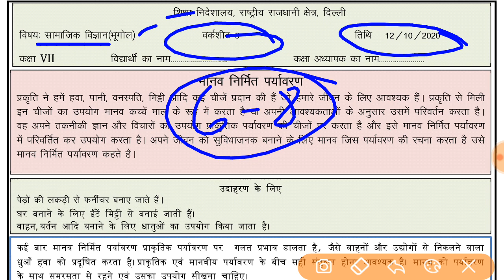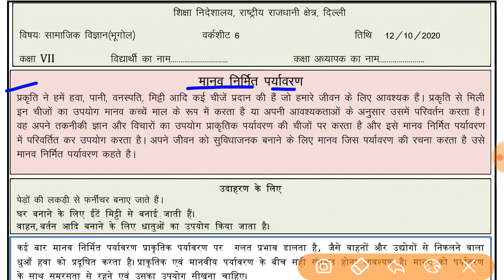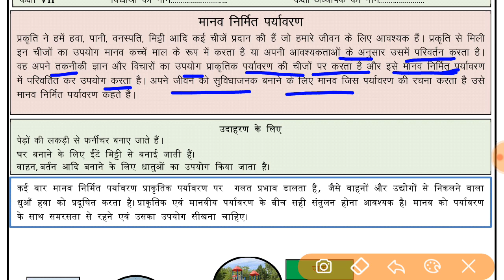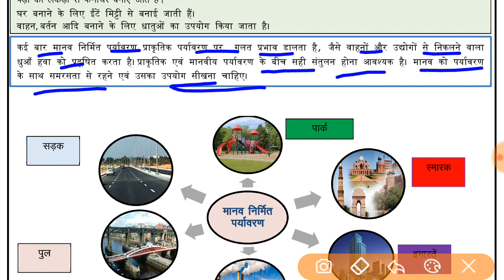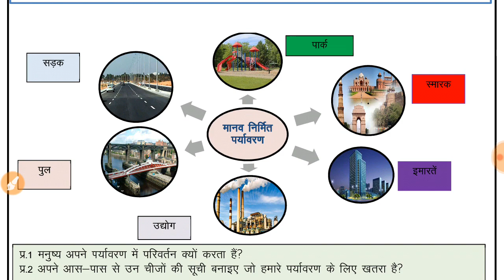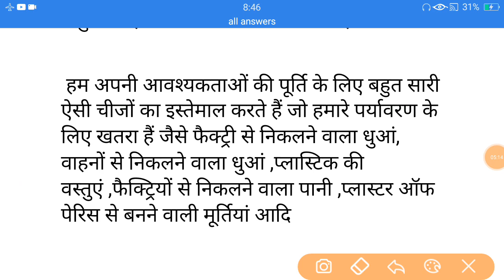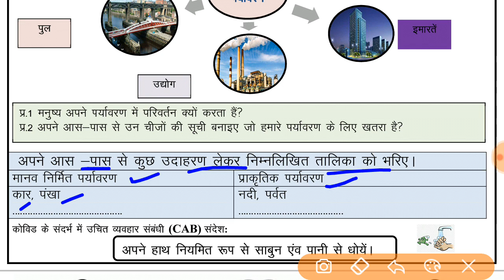WORKSHEET 6 CLASS 7 ;S.S.T HINDI MEDIUM (MONDAY) : 12 OCTOBER 2020 : DOE WORKSHEET 6 CLASS 7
IN THIS VIDEO WE WILL DO WORKSHEET 6 CLASS 7 ;SST HINDI MEDIUM (MONDAY) : 12 OCTOBER 2020 : DOE WORKSHEET 6 CLASS 7
organised knowledge,
12october  SSTworksheet 6
12october class 7SSTworksheet 6
12october SSTworksheet 6 Class 7
12october worksheet 6 SSTclass 7

7class Worksheet
7class Worksheet 6
7class SSTWorksheet HINDImedium
7class  SSTWorksheet 6
7th class  SSTWorksheet
7Class Worksheet 6SST
7class  SSTWorksheet 6
7class SSTworksheet 6

Doe SSTworksheet 6 Class 7
Doe class 7Worksheet 6
Doe Class 7SSTWorksheet 6
Doe 7class SSTWorksheet
Doe 7class SSTWorksheet 6
Doe 7th class SSTWorksheet6

today Worksheet6
today SSTWorksheet 6
today class 7Worksheet 6
today Class7SSTWorksheet 6
Today Class 7SSTworksheet 6

Aj ki WorkSheetsstmedium
Today's WorkSheet
Today Worksheet